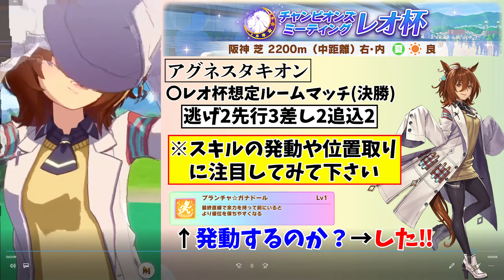【ウマ娘】回復安定のエース候補！レオ杯用育成シリーズ・アグネスタキオン編～代用サポートカードも解説～【先行/宝塚記念/チャンピオンズミーティング】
～今日の一言～
ほんまに固有発動しやすいし安定します！

【Twitter】（動画公開告知や日常生活呟いてます）

【ディスコード招待リンク】 (現在100人規模の雑談や告知をしているサーバーです)